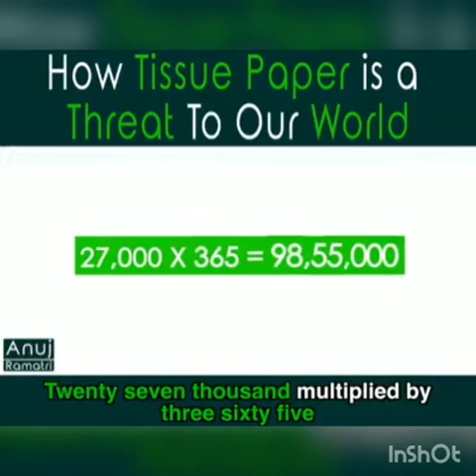Tissue Paper is Treat to Our World Reduce Usage